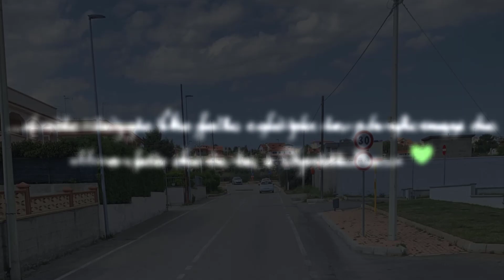IT | Autostrada A2 del Mediterraneo | Villa San Giovanni - Firmo/Sibari/Saracena 💚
IT - Autostrada A2 del Mediterraneo - Da Villa San Giovanni a Firmo/Sibari/Saracena
START: Piazzale imbarco Caronte & Tourist Villa San Giovanni, nave Telepass
END: Svincolo Firmo/Sibari/Saracena e immissione sulla SS534 di Cammarata e degli Stombi

RIPRESO IL: 03/07/2022
PARTENZA: Santa Cristina Gela (PA)
DESTINAZIONE: Statte (TA)
DISPOSITIVO UTILIZZATO: iPhone Xs

Guida rapida per navigare nel video:
0:00 Introduzione
0:25 Partenza dalla nave Telepass
1:00 Uscita dal piazzale di sbarco della Caronte & Tourist
1:15 Ingresso e stazione RFI Villa San Giovanni (RC)
1:30 Ingresso sulla SS738 di Villa San Giovanni
1:55 Uscita da Villa San Giovanni (RC)
2:05 Ingresso in A2 del Mediterraneo
2:20 Area di servizio Villa San Giovanni est
3:03 Svincolo Santa Trada
3:30 Svincolo Scilla
4:03 Viadotto Favazzina
4:30 Viadotto Sfalassà
5:16 Svincolo Bagnara Calabra
5:21 Galleria Barritteri
5:45 Area di parcheggio Santa Lucia
6:02 Svincolo Palmi
6:47 Svincolo Gioia Tauro
7:12 Area di servizio Rosarno est
7:55 Svincolo Rosarno
8:25 Inizio tratto sotto sequestro dal 2016
9:02 Passaggio dalla provincia di RC a quella di VV
9:20 Svincolo Mileto e inizio doppio senso
10:35 Svincolo Gerocarne-Soriano Calabro
10:52 Svincolo Vazzano-Serra San Bruno
11:50 Svincolo Sant'Onofrio-Vibo Valentia
12:20 Viadotto Costiera di Pizzo
13:05 Area di servizio Pizzo est
13:35 Svincolo Pizzo-Vibo Marina
14:04 Passaggio dalla provincia di VV a quella di CZ
15:30 Svincolo Lamezia Terme-Catanzaro
15:58 Area di servizio Lamezia Terme est
16:30 Area di parcheggio Lamezia Terme est
17:30 Svincolo Falerna-Nocera Terinese
18:37 Svincolo San Mango D'Aquino
18:50 Galleria Tribito stralciata da ammodernamento
19:25 Viadotto Savuto e passaggio dalla provincia di CZ a quella di CS
19:40 Svincolo Altilia-Grimaldi
21:20 Area di servizio Rogliano est
21:33 Svincolo Rogliano
23:12 Area di parcheggio Bellavista
23:25 Svincolo Cosenza
23:38 Viadotto Sant'Umile da Bisignano
23:58 Area di servizio Cosenza-Rende est
24:03 Svincolo Rende-Cosenza nord
24:55 Svincolo Montalto Uffugo-Rose
25:05 Area di parcheggio S. Marinella
26:00 Svincolo Torano Castello-Bisignano
26:55 Area di servizio Tarsia est
27:00 Svincolo Tarsia
27:16 Galleria Serra dell'Ospedale
27:35 Svincolo Tarsia nord-Spezzano Terme
28:12 Km. 216, metà autostrada dal km. 0 e 432
28:15 Svincolo Altomonte
28:55 Svincolo Firmo-Sibari-Saracena
29:05 Uscita dalla A2 del Mediterraneo e immissione sulla SS534
29:15 Fine del video.

A trip without you is long, but thinking about you it becomes shorter 💚